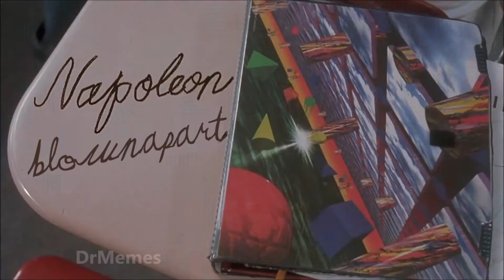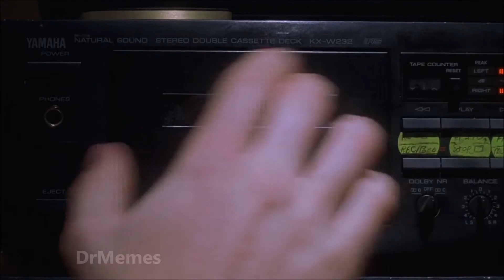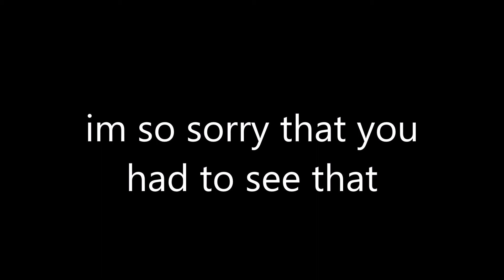[YTP] Napoleon Blownapart